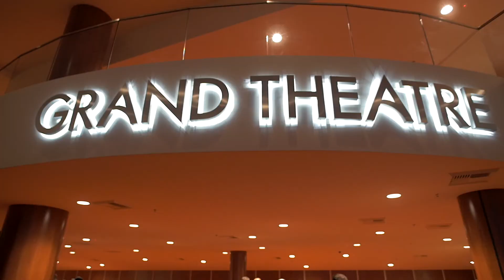Grand Theatre Venue Video Tour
Take a tour of the Grand Theatre at Grand Sierra Resort. Explore the many appointments include main entrance and box office, lobby, main bar, upper level seating stairs and elevator, upper level bar (1 of 2), auditorium, 2,700 luxurious seats, and 9 premium VIP booths, ample leg room , spacious aisles and tiered rows, and 2 Ultra Luxury Grand Balconies.